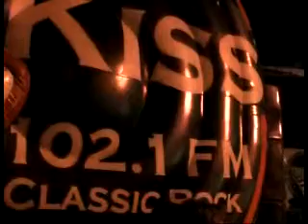Filter Cigarettes Ibira Moto Point 04 - Rock'n'Roll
Rock'n'Roll - Led Zeppelin